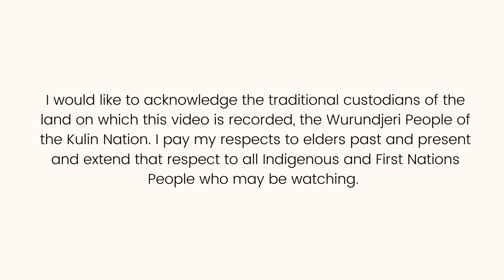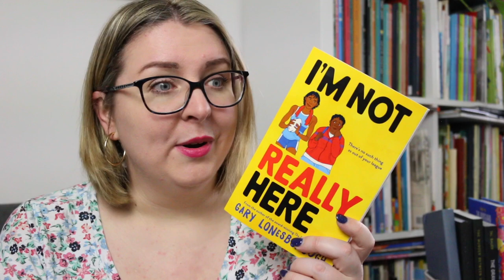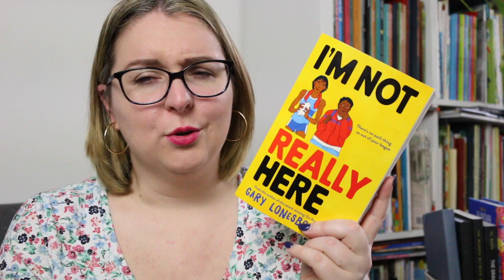YA Book Review: I'm Not Really Here by Gary Lonesborough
Today we’re reviewing recent queer young adult book, I’m Not Really Here by Gary Lonesborough.

Book Synopsis:
When 17-year-old Jonah arrives in a new town – Patience – with his dad and younger brothers, it feels like a foreign place. A new town means he needs to make new friends - which isn't always easy. Especially when he's wrestling with his body image, and his memories of his mother.

When he joins the local footy team so he can spend more time with his new crush, Harley, he feels like he's moving closer to something good. But even though he knows what he wants, it doesn't mean he's ready.

Emotionally compelling, honest and warm, I'm Not Really Here is a beautiful novel about navigating family and friendships, and finding a way through grief towards love, from an internationally acclaimed bestselling Indigenous author.

Timestamp:
0:00 Acknowledgement of Country
0:16 Intro
0:46 Review
3:05 Wrap-Up